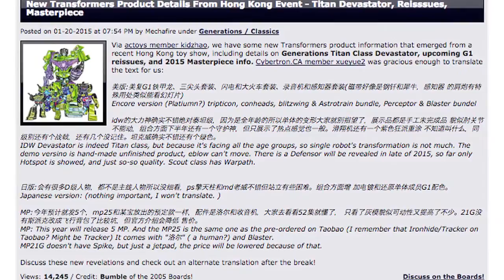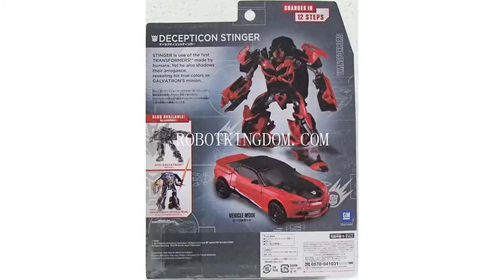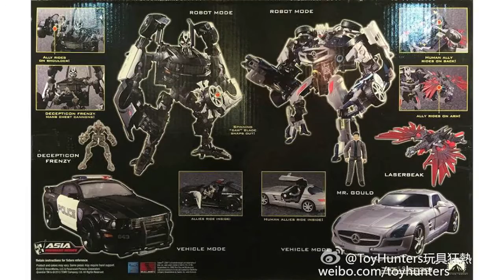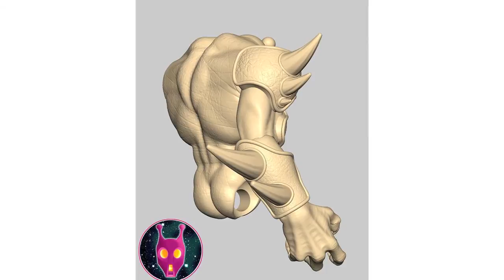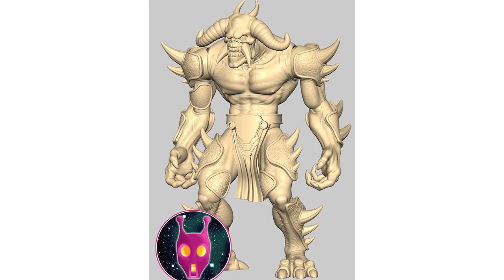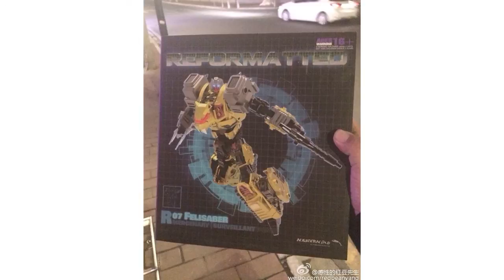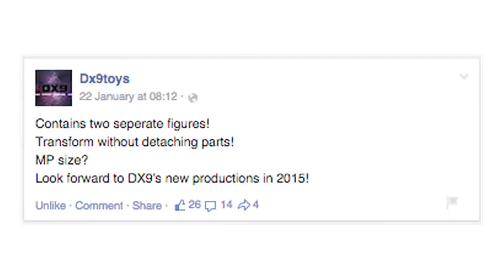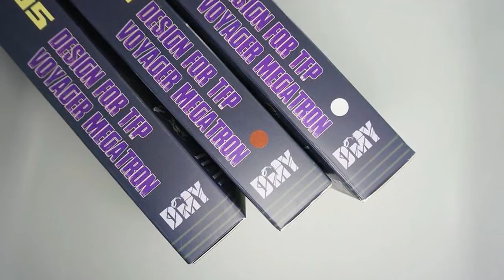Transformers Toy News Recap - 26/01/15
A hectic week's worth of TF news condensed down into one short video for you! Researcher Christopher Johnson.

Covered in this episode:

HASTAK
- Juicy rumours!

TAKARA
- Superion revealed.
- RiD Bumblebee
- New MP images
- AD-31 Stinger
- New official TAV images & info:
TAV-01 Bumblebee
TAV-02 Grimlock
TAV-03 Strongarm
TAV-04 Steeljaw
TAV-05 Fikushito (Fixit)
TAV-06 Underbite
TAV-07 Scoop (Generations repaint)
TAV-08 Strongarm (Repaint)
TAV-09 Swoop (Animated repaint)
TAV-10 Slag (Animated repaint)
TAV-11 Knock Out (TF Prime repaint)
TAV-12 Dreadwing (TF Prime repaint)
TAV-13 Nemesis Prime
TAV-14 Ultra Magnus (Beast Hunters repaint)
TAV-15 Lockdown (Animated repaint)
TAV-16 Bombshell
TAV-17 Shrapnel
TAV-18 Drift
- Million Publishing’s GOShooter & Shouki
- New Star Saber images
- Q Transformers
- D-Style Convoy

HASBRO
- CW Wildrider an Slingshot listing with TRU
- Legends Skywarp and CW Rodimus revealed
- RiD Titan Heroes Wave 2
- AoE App have become Official Transformers App
- CWs Hot Spot and Groove revealed?
- CW in Italy and Canada!

HASBRO ASIA
- In hand images Exclusive Human Alliance Barricade & Soundwave
KIDS LOGIC
- Official images of SD figures
3A
- Revealed Dark of the Moon Megs
PRIME 1
- Prime 1 teased next Transformers Museum Masterline series figure

3RD PARTY

PWTT
- Lots of PWTT updates
FANS PROJECT
- In hand images of MADLAW
FANS TOYS
- Test shot images of Sever
GIGA POWER
- New images of Guttur.
GCREATIONS
- New images of Shuraking SRK-01
WARBOTRON
- In hand images of Whirlwind
MMC
- In hand images of Felissaber
IRON FACTORY
- Released more colour images of Sonictech.
UNIQUE TOYS
- Revealed Octane homage
PLANET X
- Announced new figure
DX9
- Posted cryptic update on Facebook
ARK STUDIOS
- Vangelus posted a review of Ark Studios VIP Disguiserz series -
GUILTY
- Posted new image of G-09 Incarnate figure
BADCUBE
- Insecticons revealed
STAR CATS
- Image appeared of what appears to be StarCat Star Rescue Team Combiner 2.0
DMY
- New images of Pharonic kit uploaded.
RENDERFORM 2
- Revealed several new products
ATP
- Posted prototype head for MMC’s Terminus Hexatron
DR Q
- Dr Q revealed Chibi Grimlock, ‘Babylock’

3rd PARTY HOT ROD RUMOURS